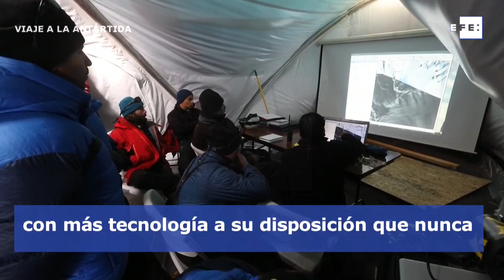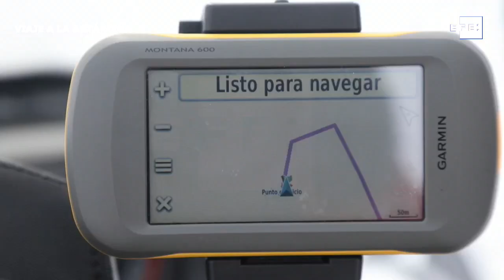Viaje a la Antártida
Campamento de la Unión Glaciar (Antártida), 9 de enero (EFE/EPA).- (Imagen: Felipe Trueba) En una nueva era de exploración en la Antártida, las Fuerzas Armadas de Chile desempeñan un papel vital para hacer posible que los científicos lleven a cabo sus investigaciones en el continente más austral del mundo.

IMÁGENES DE LA EXPEDICIÓN EN LA ANTÁRTIDA LLEVADA A CABO POR CIENTÍFICOS CON LA AYUDA DE LAS FUERZA ARMADAS CHILENAS.